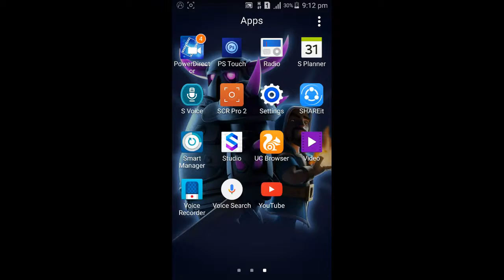Barbarian States | What happen Next? | Bangladesh Gaming